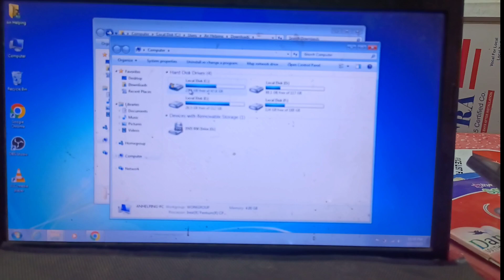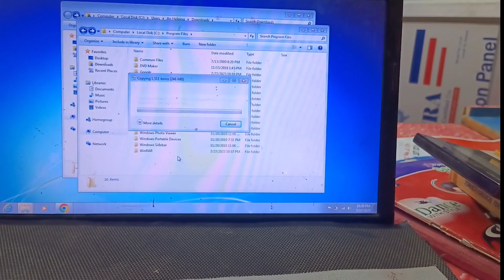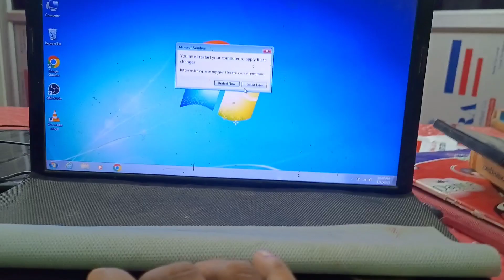OBS Studio Install Windows 7, Windows 7 Install OBS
OBS Install Windows 7, Windows 7 Install OBS

If the error program is still open Lets you install DirectX again.